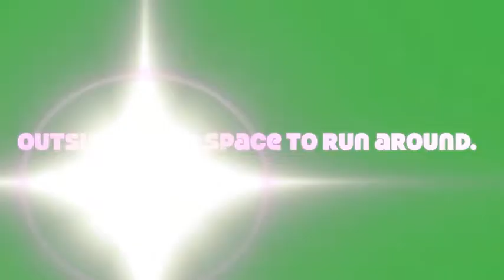I have a dream to have fun